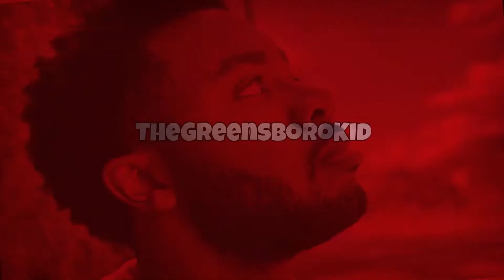WE GETTING ALL THE COOKIES!!! Michael Jordan 52 points vs Celtics Reaction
Verse of the day:
“Keep your lives free from the love of money and be content with what you have, because God has said, “Never will I leave you; never will I forsake you.””
‭‭Hebrews‬ ‭13:5‬ ‭